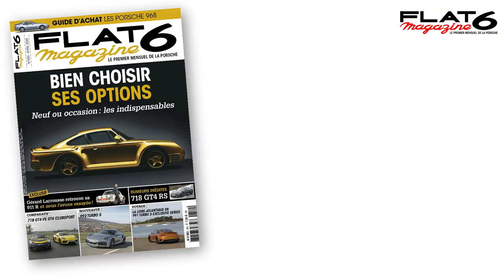Porsche 911 R driven by Gérard Larrousse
Gérard Larrousse reprend le volant de la 911 R au volant de laquelle il a remporté le Tour de Corse et le Tour de France en 1969. Nous prenons place à bord de la 911 R avec lui pour un tour en passager, et laissons le FLat 6 libre de donner de la voix. Montez le son !

Gérard Larrousse is reunited with his 911 R. This is the very car in which he won the Tour de Corse and the Tour de France in 1969. He goes flat out on a racetrack in Florida and we join him onboard !